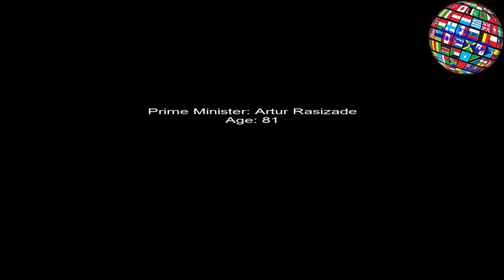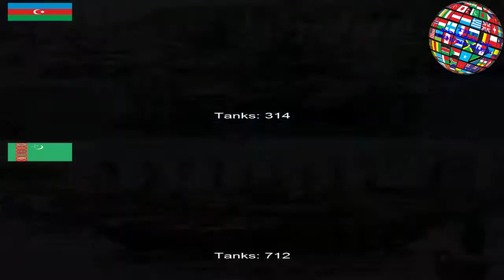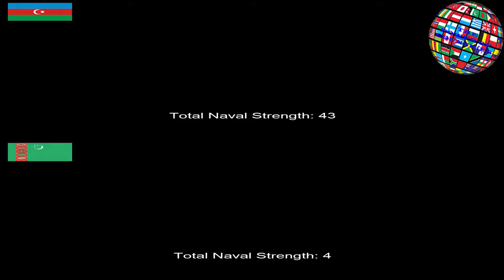Azerbaijan And Turkmenistan Military Power Comparison